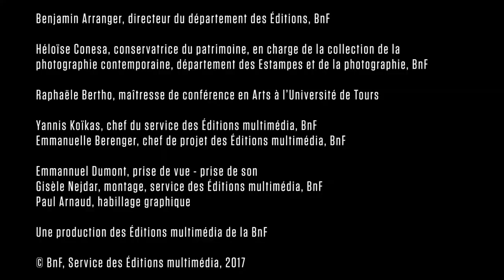Paysages français – Le choix des images présentées dans l'exposition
Raphaële Bertho et Héloïse Conésa, commissaires de l'exposition « Paysages français, une aventure photographique, 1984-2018 », nous présentent les images qu'elles ont choisi afin de retracer, sur quatre décennies, les mutations de la France, de son identité et de son territoire, à travers le regard des plus grands photographes contemporains. De la fin des Trente Glorieuses, dans les années 1980, jusqu’aux années 2010 marquées par l’accélération de la mondialisation, la conception d’un paysage idéalisé laisse place à un kaléidoscope de représentations territoriales.